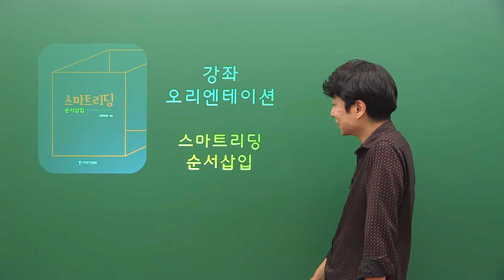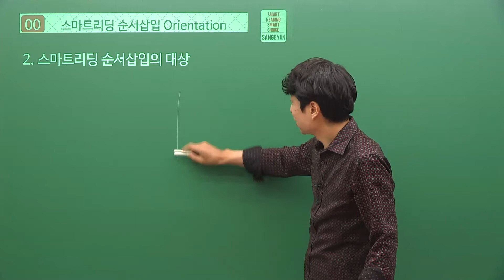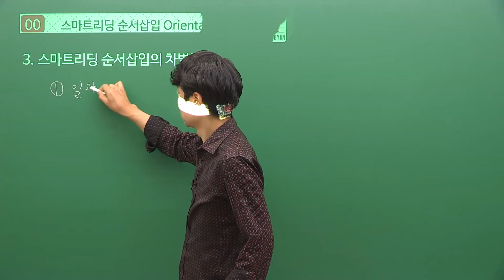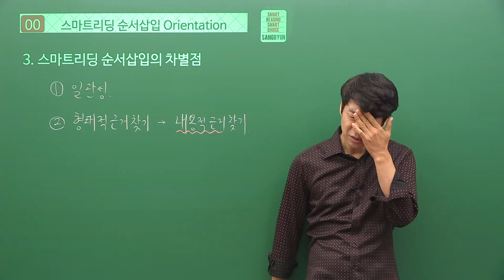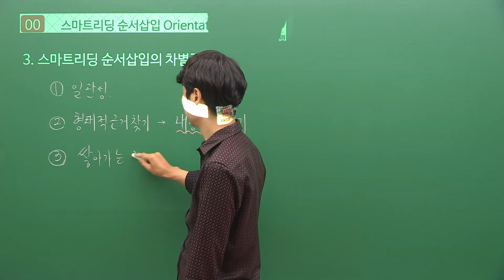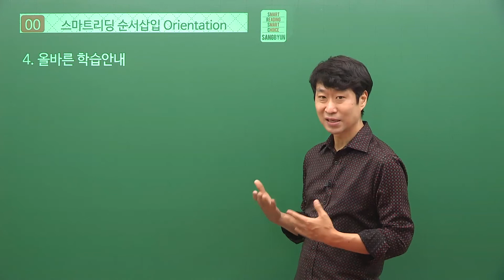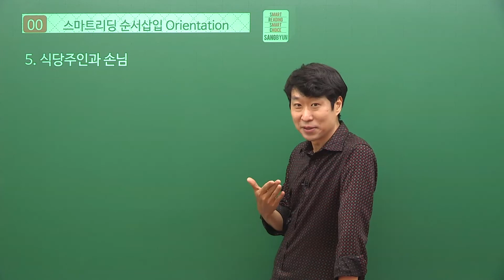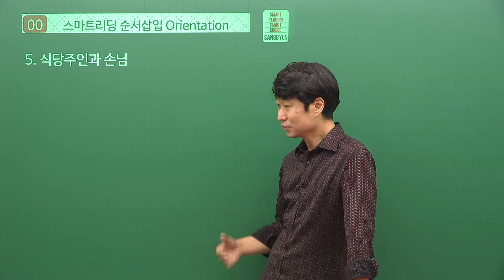[스마트리딩 순서삽입] 0. 오리엔테이션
▣ 강의 교재 구매 링크

이런분들께 도움이 됩니다.
◈ 순서와 삽입 유형에 자신감이 없는 사람
◈ 해석을 해도 순서와 삽입을 틀리는 사람
◈ 순서와 삽입 유형을 어떻게 푸는 지도 모르겠고 근거도 못찾는 사람
◈ 안정적인 1등급을 받기위한 토대를 마련하고 싶은 사람
◈ 형태적 근거를 통해서 문제를 풀면서 틀리는 이유를 이해하지 못하는 수험생들
◈ 이미 다른 순서와 삽입 강의를 들었음도 적용하는데 문제가 있는 수험생들

강좌의 특징
◈ 8강으로 이뤄진 컴팩트한 강의
◈ 기출문제에 나타난 순서와 삽입의 모든 근거 분석
◈ 순서와 삽입에 대한 예외없는 문제 접근법 학습
◈ 순서와 삽입에 대한  독해의 개념을 쌓아감으로써 문제를 푸는 본질적인 능력을 함양
◈ 간접쓰기 문제 유형에서 학생들이 가진 가장 잘못된 습관인 형태적 근거 찾기를 내용적 근거찾기로 바꿔주는 체계적 구성
◈ 이전의 강좌를 듣지 않았어도 강의 수강 가능!